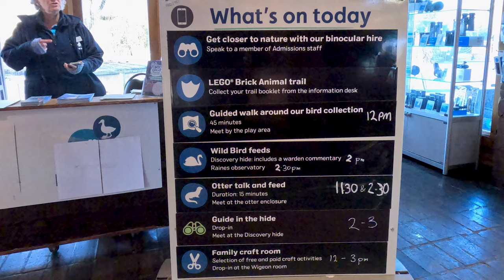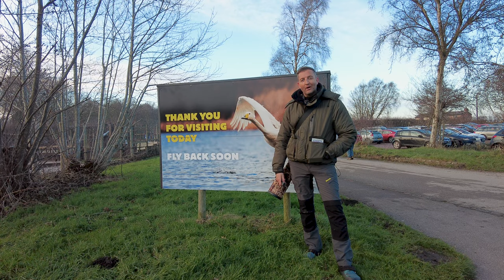Birds in Flight with the Nikon Z9 at Martin Mere Reserve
After what seems like a very long dark winter with limited opportunities to get out with my camera, the weather breaks and it's showtime.
I travel to a reserve I have not visited before and I'm treated to a wildlife experience which was awesome.
Lot's of opportunities to shoot birds in flight from several different hides and some species that I have never seen before. Martin Mere is certainly a reserve that presents lot's and lot's of opportunities.

So sit back, relax and come along for the journey and see what I see.

Kit
Nikon Z9
Nikon 500mm f4G
Nikon 70-200mm f2.8
Gitzo Rucksack
Peak Design Strap